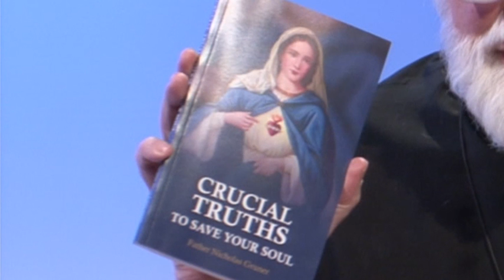Father Gruner's New Book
Questions and Answers with Father Gruner

YQA 160